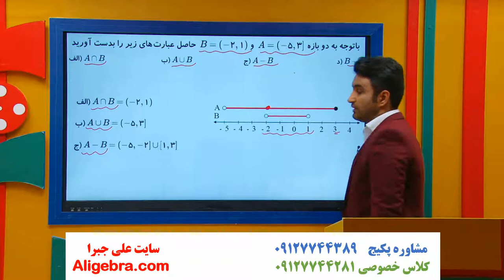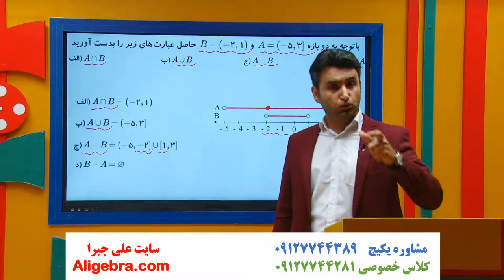آموزش ریاضی دهم تجربی علی هاشمی فصل اول درس 6 مجموعه ها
در این فیلم، آموزش ریاضی دهم تجربی علی هاشمی فصل اول درس 6 مجموعه ها را خواهید دید.

این ویدیو از پکیج تدریس فصل 1 ریاضی دهم تجربی سایت علی جبرا انتخاب شده است.

برای دانلود فیلم های (درسنامه و جزوه pdf) فصل مجموعه ها، الگو و دنباله کتاب درسی ریاضی دهم تجربی در سایت علی جبرا بر روی لینک زیر کلیک کنید.